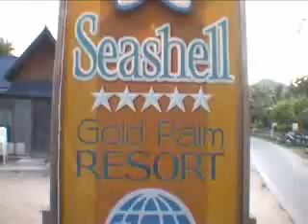Backpacking the world: Claire and Mike Open Water Dives 2010 (part 1 of 2)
The video of our first ever Open Water dives, from Koh Tao Thailand (Part 1)